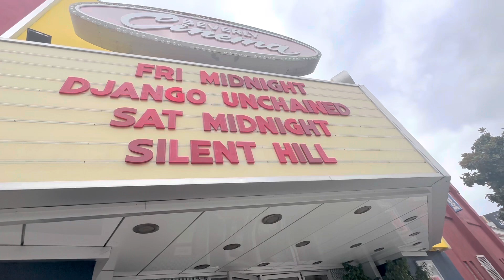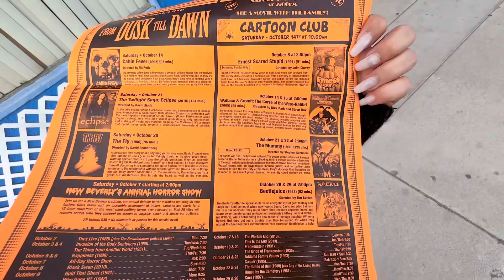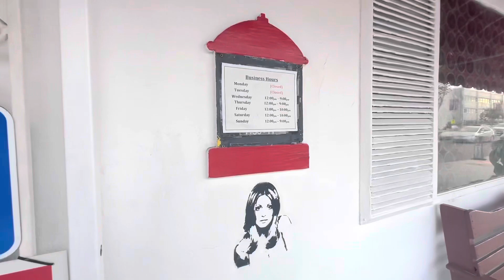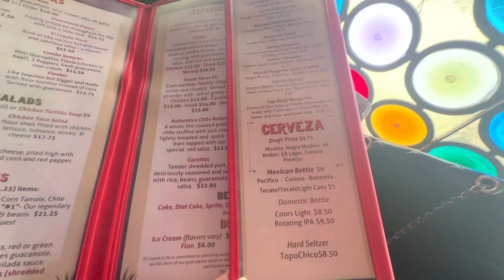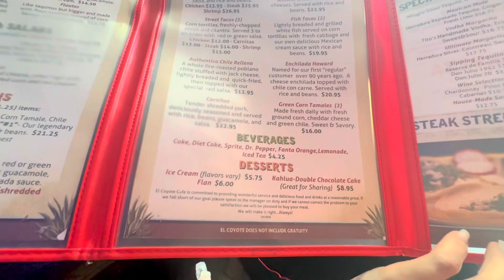Classic L.A. Date ♥️ New Beverly Cinema, El Coyote Restaurant | The Daphne Show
Hey! Hi! Hello, besties (:

I’m so excited to take y’all along on a cute little day date at some iconic L.A. landmarks. The New Beverly Cinema is owned by Quentin Tarantino and plays all the movies in 35mm. We saw Almost Famous there. El Coyote is just across the street and a couple blocks away. Once Upon a Time in Hollywood was filmed there and well known for being the last place Sharon Tate ate at. It is an amazing Mexican restaurant that has been there for over 100 years. Have you been before?

Thank you so much for joining (:

Follow along with me on instagram: thedaphneshow